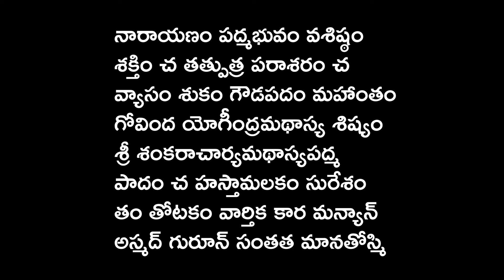గురుపూర్ణిమ రోజు తప్పనిసరిగా ఈ శ్లోకాన్ని స్మరించి గురు అనుగ్రహం పొందండి || మైలవరపు లక్ష్మీనరసింహం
Sanskrit lessons

  Thanking you

నేను బాగుండాలి !
మేము బాగుండాలి !
అందరూ బాగుండాలి !
జై గోమాత ||
జై భరతమాత ||
జై శ్రీరామ్ ||